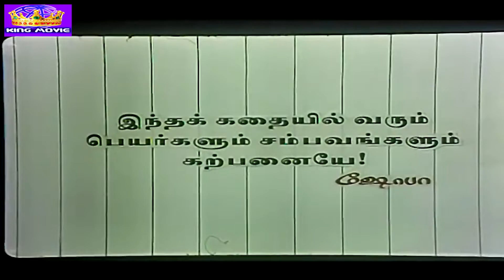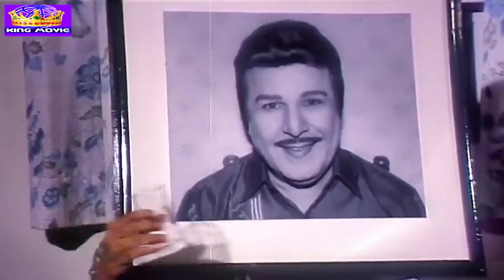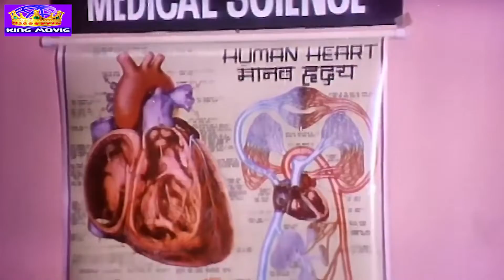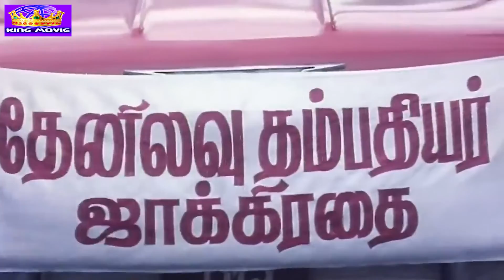விஷ்ணு சூப்பர் ஹிட் காதல் திரைப்படம் | Vishnu Super Hit Love Full Movie | Vijay, Sanghavi | 1080p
Watch Movie  - Vishnu

Cast
Vijay
Sanghavi
Jaishankar
Senthil

Vishnu is a 1995 Indian Tamil-language action comedy film directed by S. A. Chandrasekhar, starring Vijay, Sanghavi and Jaishankar.

Channel Links ;